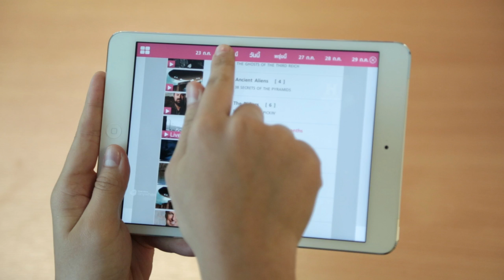โหลด ทรูวิชั่นส์เอนิแวร์ วันนี้ ดูฟรี 13 ช่อง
โหลด ทรูวิชั่นส์เอนิแวร์ วันนี้ ดูฟรี 13 ช่อง จากทรูวิชั่นส์ ช่องทีวีดิจิตอล และ ช่องฟรีอื่นๆ รวมกว่า 70 ช่อง